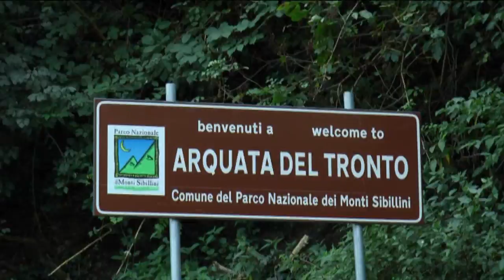Terremoto. Marsilio chiede a Conte misure per la ricostruzione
Marsilio ha scritto una lettera al presidente del consiglio Giuseppe Conte, in cui chiede ulteriori emendamenti da inserire nel decreto per velocizzare la ricostruzione dopo i terremoti de L'Aquila e del centro-Italia. Intanto Legnini ha annunciato quasi 30 milioni per i Comuni più piccoli del cratere.